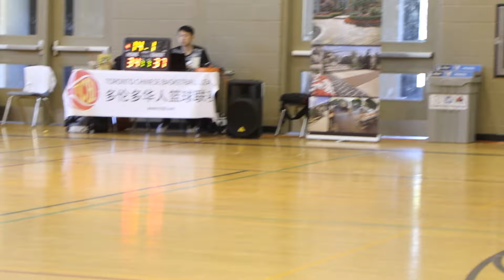【Rec Sunday】9th Season Week12 Shadow vs Squad(Playoffs)